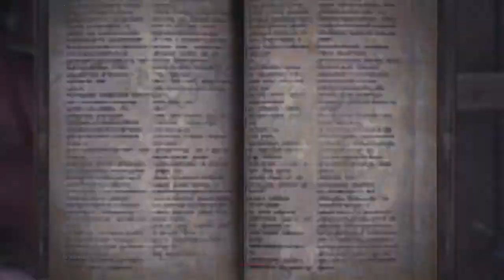Monster Hunter World: The Nergi-Rangers, Post Malone tickles our Funny Bone